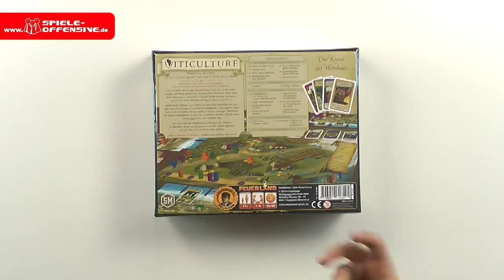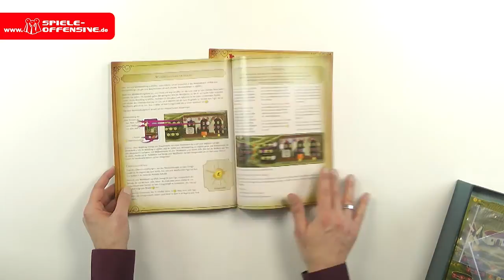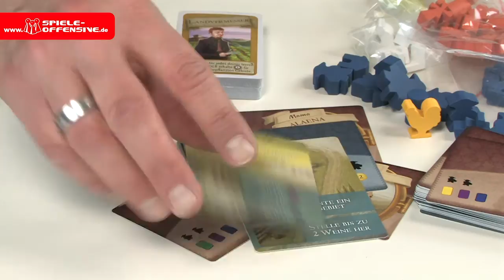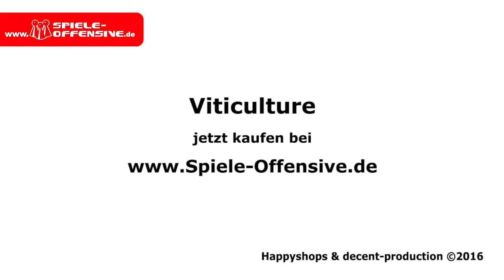Viticulture - Essential Edition (unboxing)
Viticulture ist ein großes Spiel rund um den Weinbau in der Toskana.